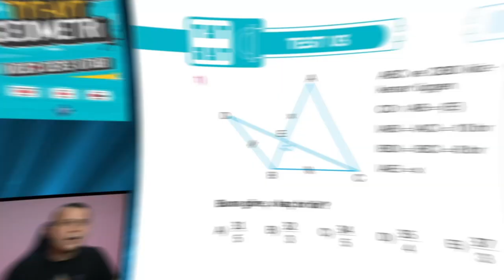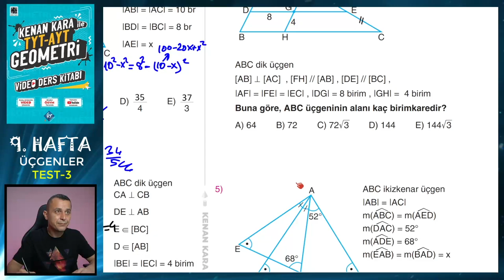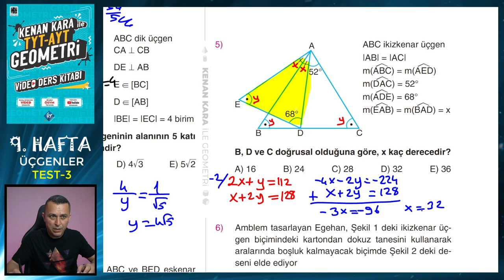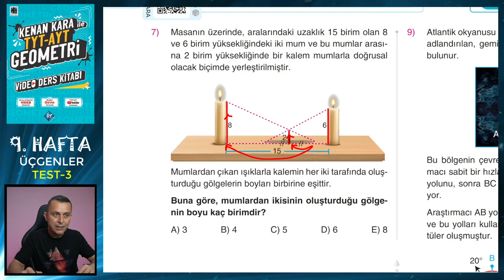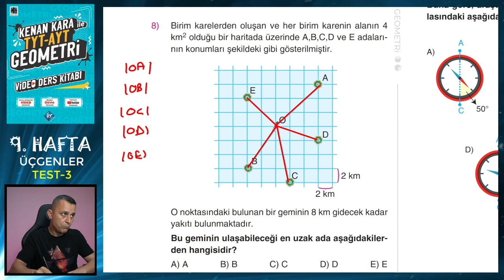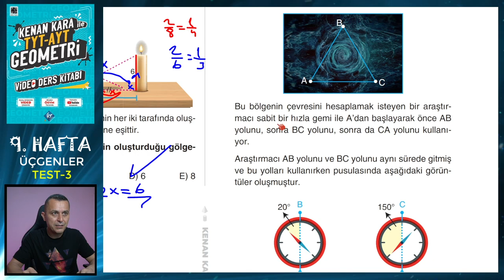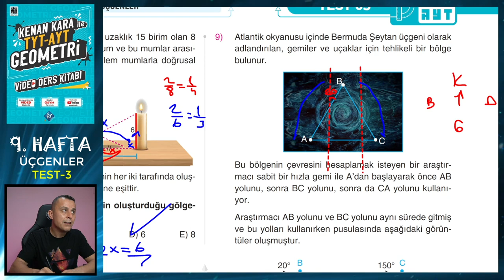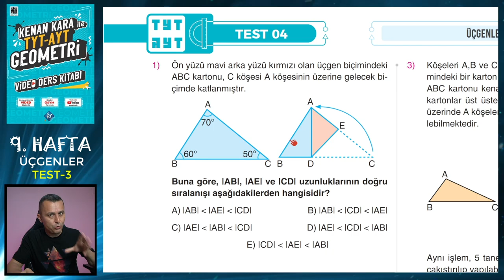TEST-3 | ÜÇGENLER | TYT-AYT GEOMETRİ KONU ANLATIMI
TYT-AYT Geometride Üçgenler konusunda ÖSYM benzeri sorulardan oluşan Test 3'ün çözümü